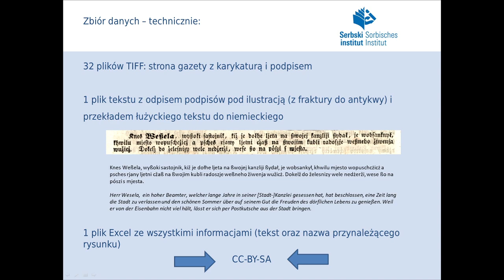CdV Ost³ 2022: Sorbisches Institut | Satirische Darstellung gescheiterter Stadtflucht | Polnisch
Coding da Vinci Ost³ 2022 – Präsentation des Datensets "Satirische Darstellung einer gescheiterten Stadtflucht in 32 Bildern mit Text" / Serbski institut Budyšin - Sorbisches Institut Bautzen (Polnisch)